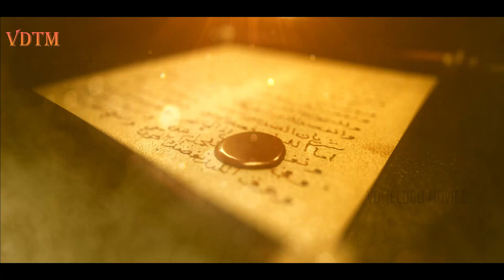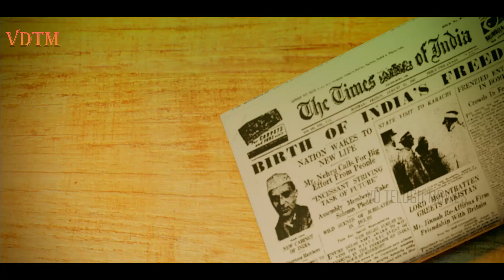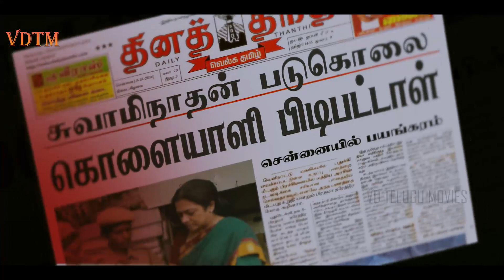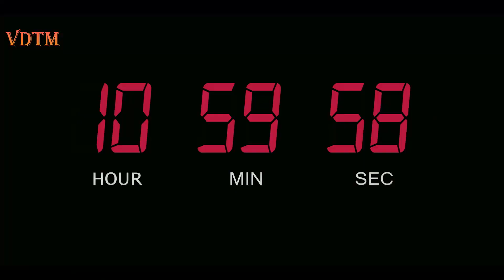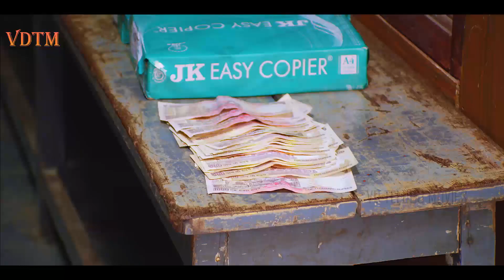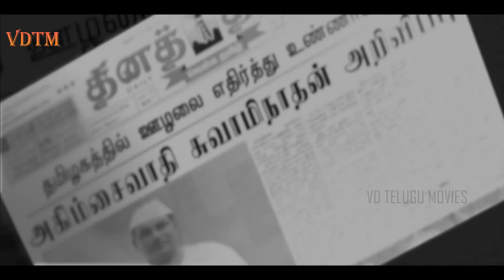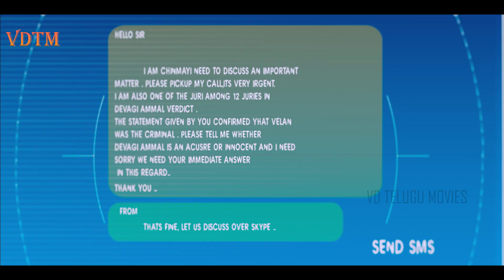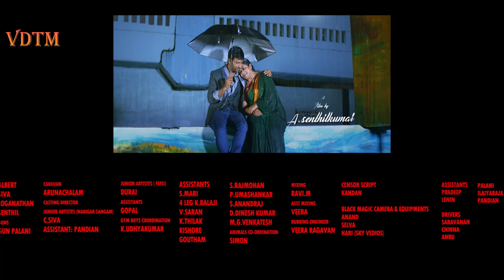Faisle Ki Jung Full Movie Hindi Dubbed - New Released Hindi Dubbed Full Movie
Movie name :- Vaaimai
Stars              :- Shanthnu Bhagyaraj, Manoj K. Bharathi, Muktha George
Director         :- A. Senthil Kumar
Genres           :- drama/Action Thriller , Crime